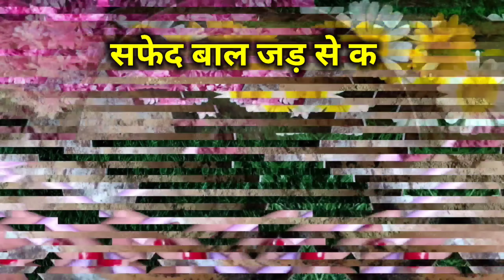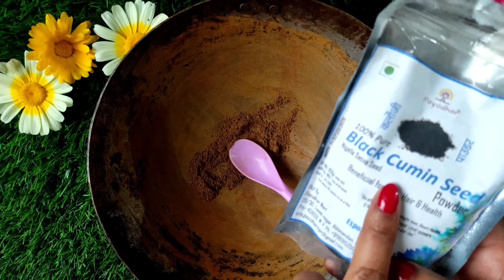मैंने इसे 1 घंटा लगाया, मेरे बाल इतने काले हो गए कि मैं dye लगाना भूल गई 😱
Bringraj powder for hair with discount

balkalekatarika,safedbalokailaj,balkalekaisekare,homeremedyforwhitehair, how to make oil,black hair remedy,balo ko kala karne ka tarika,safed balo ko kala karne ke नुस्खे,सफ़ेद बालो को काला कैसे करे,सफ़ेद बालो का इलाज,balkala karne ka tarika,grey hair colour,hair black karne ka tarika,hair dye natural,balo ko kala kaise kare,hair blackening oil,

Related search
hibiscus tea
fenugreek for hair growth
hibiscus
kalonji seeds for black hair
kalonji seeds for hair growth
kalonji seeds for grey hair
kalonji seeds oil
kalonji oil for hair
hair growth
chatgpt
comedy video
trending video
motivational video
shorts

jeewanbeautytips balkalekatarika, safedbalokailaj, balkalekaisekare, homeremedyforwhitehair, black hair remedy, balo ko kala karne ka tarika, safed balo ko kala karne ke नुस्खे, सफ़ेद बालो को काला कैसे करे, सफ़ेद बालो का इलाज, balkala karne ka tarika, grey hair colour, hair black karne ka tarika, balo ko kala kaise kare, safed balo kala, baalo ko kaala kaise kare, balo ko kala karne ke gharelu नुस्खे, grey hair to black naturally,

amla powder for hair growth
safed balo ko kala karne ke nuskhe
gular ki sabji
kumkum bhagya full episode today
nidhi 9
oats
oil less chicken recipe
हिंदी गाना
29 tarikh ka ekadashi
baal kale karne ka tarika
bal ko kala kaise karen
balo ka hair style
balo ko kala kaise kare natural tarike se
balo ko kala karne ka oil
beauty tips
bhajan
bharela karela
black hair
black hair home remedies
bollywood movies
carry ka achar
chai ka masala banane ki vidhi
coffee powder for hair
collar wala gala
corn recipes

YOUR QUESTIONS AND QUERIES ANS IN BELOW
chai patti for hair
hair black karne ka tarika
henna and indigo for gray hair
how to apply henna to hair at home
natural beauty hair treatment
safed balo ko kala karne ka nuskha
whit hair to black naturally
kale baal kaise kare
bal kale karne ki vidhi
balon ko ghana kaise karen
kale baal karne ka tarika
kale balo ke liye gharlu nuskhe
safed baalo ko kaala kaise kare
safed balo ko kala karne ka oil
safed balo ko kala karna
safed powder kya hota hai
coffee for hair growth
coffee hair mask
amla powder for grey hair

how to make oil
black hair remedy
balo ko kala karne ka tarika
safed balo ko kala karne ke नुस्खे